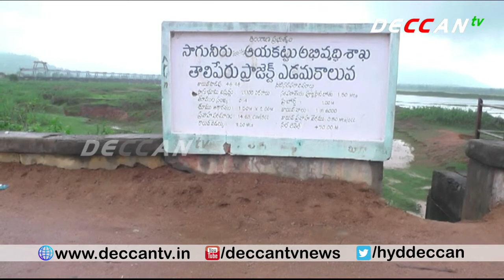Godavari Flood water Level Increases At Bhadrachalam Due To Heavy Rains | DECCAN TV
Godavari Flood water Level Increases At Bhadrachalam Due To Heavy Rains